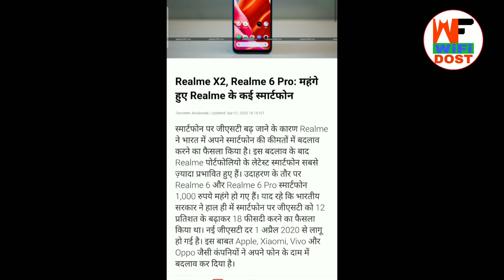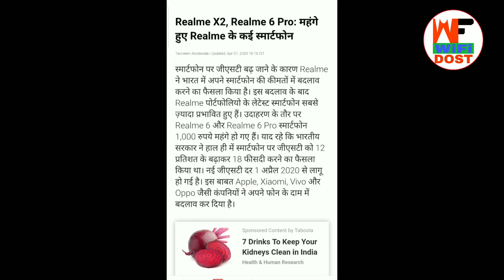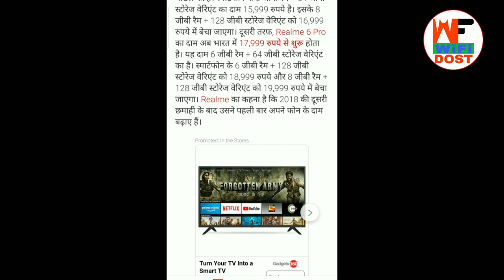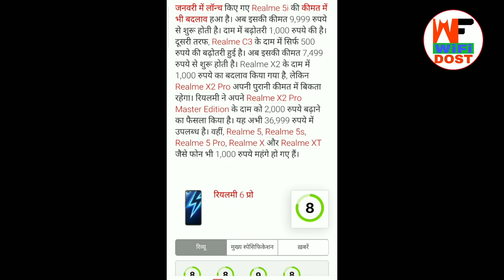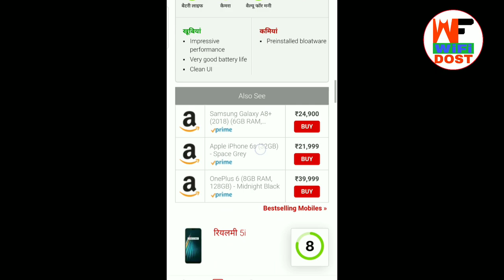Realme | Realme Phone | Realme New Update | Realme Letest Phone Price | Wifi Dost